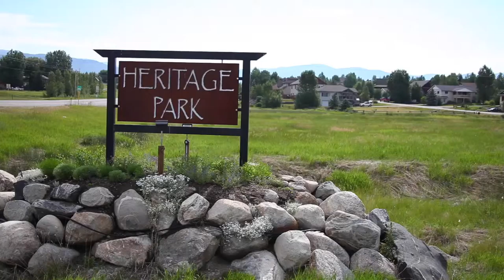Build Your Dream Home 27425 Brandon Cir Heritage Park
Build your dream home in one of Steamboat Springs Colorado's most peaceful communities. Close to the Steamboat Gold Course, Heritage Park is located just minutes from downtown. Only a few lots remain, so don't miss out on the affordable lot.